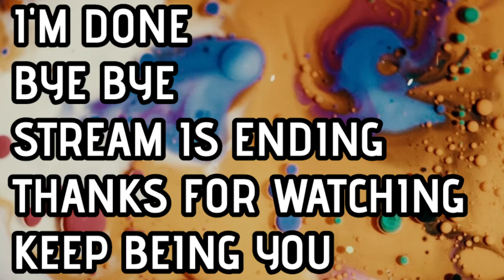Hawken - Getting Ready Part 2